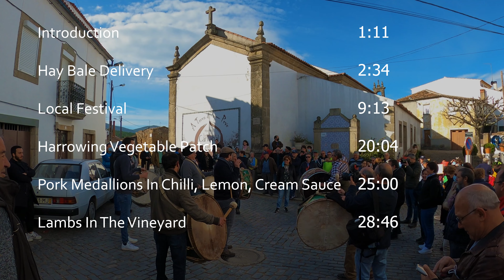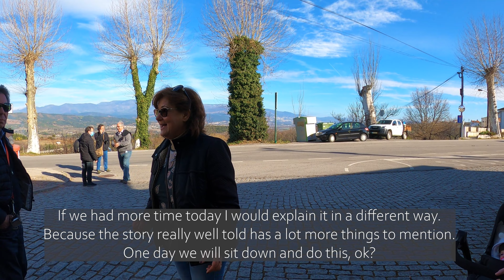OUR FARM LIFE IN CENTRAL PORTUGAL - FESTIVALS, SHEEP AND HAY BALES... PORTUGUESE HOMESTEADING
Hi there! I am Joseph.
I have been an immigrant, or expat,  living in central Portugal along with my beautiful girlfriend Mariana for six years now.

Together Mariana, my father Clinton, my mother Julie and myself, would like to show you a bit of the daily goings on around our Portuguese farm / homestead / smallholding and all of the work we are doing whilst renovating, starting building projects, working with our livestock, DIY and trying to grow our little families own food!

In this episode we welcome you to join us in late Winter time as we film a day on the farm. Tending to the livestock, visiting the village for a short time and all in all having a lovely time in our community here.

We begin the week walking up to the sheep barn, talking a little about what I am planning to do, my father passes us by on our little compact 15 horse power Yanmar tractor, he tells us he is transferring cut brush up to the burning pile at the top of the farm.

I make my way up to the sheep barn where I plan to meet Rui, a lovely man who is helping a friend of ours, Lucilia, deliver some hay bales to my farm, as I have run out. It is not really the correct time of year to be buying hay bales right now, because the hay was baled last year and therefore anyone needing bales now is probably quite desperate, meaning of course that the price goes up. I only have a couple of small barns and a very small flock of sheep though, so I do not mind the slight price increase, the price for convenience I suppose!

Rui unloads the bales over the fence and then my father brings the little tractor up to the top pasture, so we can get the bales loaded up into the lambing pen, now that the lambs are all out in the pasture they do not need to sleep with their mother inside the lambing pens so it means it is free for hay once more.

After the hay bales we take a walk up to the village, for today is our villages yearly festival, Carvalhal, the festival one day after carnival, it falls on Ash Wednesday and Dores, our village president, speaks on camera to us about the significance behind the festival, a very moving story that she kindly explains for us all. Mariana, Chloe & I really enjoyed seeing the traditional music being played and I was even allowed to walk with the band, most of the people here are friendly faces that I chat with in the cafes every week.

We made our way back down the cobblestones to our farm again, where it was time to get back to work. It is also time for potatoes to be in the ground, if anything I am slightly late for planting, not that it matters as they can be planted anytime around now. I fitted the tine harrow to the tractor and set to the vegetable patch, giving a very rough turn to the soil. Normally this is not necessary as I do a winter vegetable patch every year. This year due to Marianas pregnancy and Chloe being born I opted to use my time elsewhere and did not have a winter vegetable patch.

Now the vegetable patch had been turned, in preparation for the rains to come, after the rains I will go back and till the soil. Once finished we had mustered up an appetite, for it was now lunchtime. I set to the farmhouse kitchen and rustled myself up some pork medallions in a lemon, green chilli and crème fraiche sauce! Absolutely scrumptious!

Now we had finished lunch and it was the end of the day. I took a stroll up to the vineyard, where the sheep are enjoying their last few weeks before being kicked out for the growing season, they cannot stay in the vineyard as they will eat any developing little buds on the vines. The lambs are all doing splendidly and growing superbly fast. I speak for a while about the farm and everything before saying my goodbyes to you all, thank you for watching and let you all know about my little Patreon gift package coming in the next month or so, whenever we hit 15,000 subscribers!

See our journey to self sufficiency / permaculture / organic farming living in Portugal, trying to produce as much of our own food planting vegetables, growing fruit trees as well as looking after all our animals, such as our chickens, turkeys, geese, ducks, quail, rabbits and sheep - Shortly pigs too!

- Growing vegetables, raising meat and foraging on our cherry farm in Portugal’s Beira baixa.

IF YOU ARE PORTUGUESE OR TRYING TO LEARN PORTUGUESE PERHAPS CONSIDER TURNING ON SUBTITLES FOR THIS VIDEO, MARIANA & I HAVE CREATED SUBTITLES IN PORTUGUESE, MAYBE THEY MIGHT COME IN HANDY WITH LEARNING A WORD OR TWO! CLICK THE 'CLOSED CAPTIONS' BUTTON ON THE VIDEO AND THE SUBTITLE OPTIONS WILL APPEAR.